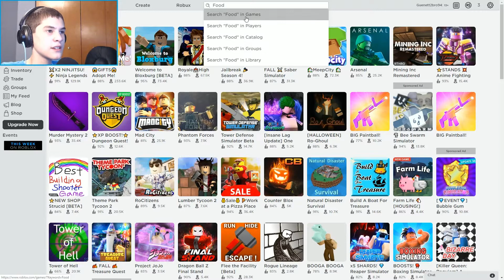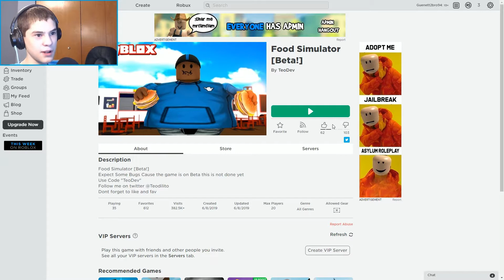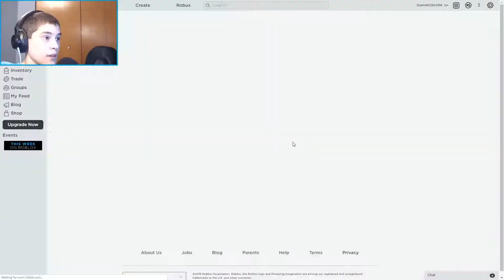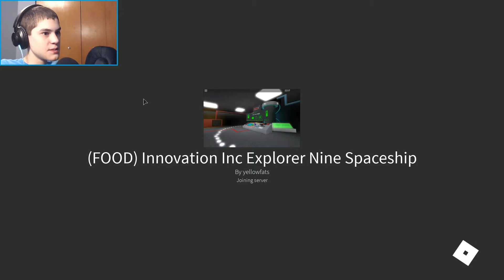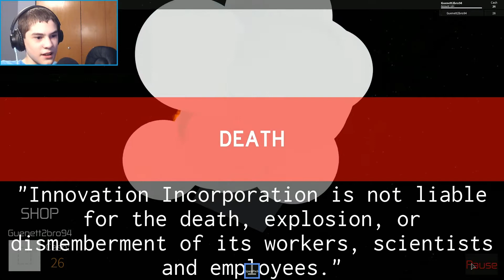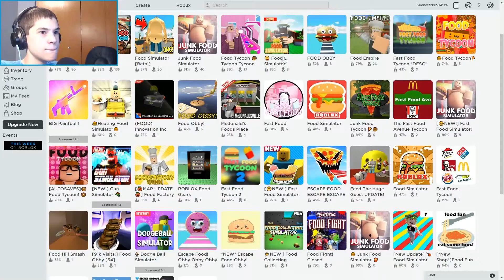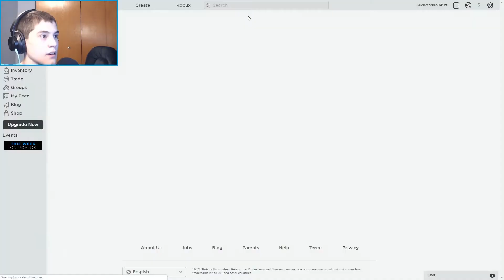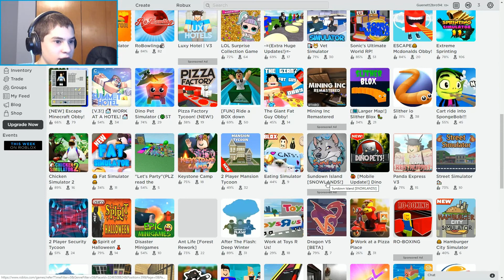The World of Food | Roblox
In this video, I play Roblox games that revolve around food in celebration of the up and coming Thanksgiving.